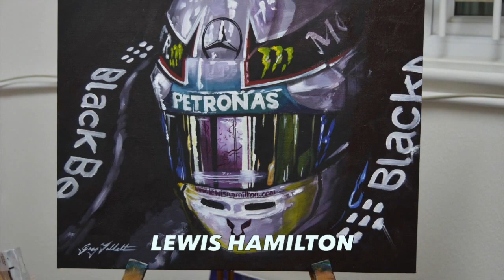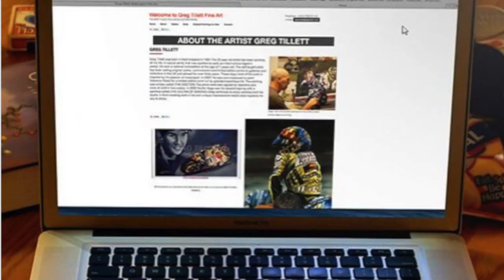Motorsport Fine Art. Formula 1 Art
The original Formula 1 Theme Tune when it was broadcast on the BBC  Music "The Chain" by Nick Glennie Smith. Fleetwood Mac -